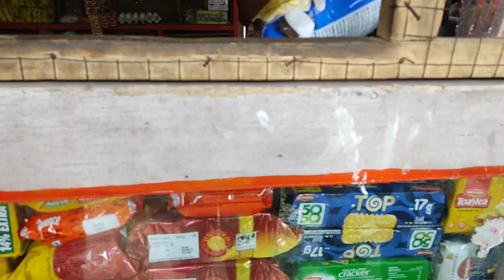FRIENDSHIPS DAY SPECIAL || LOTS OF MASTI WITH BFF✌🤗 || vlog#29 || zeba yasmin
Hey guys!
so. here my new vlog and i hope uh enjoy this video.